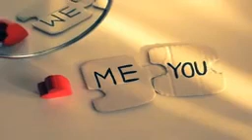rab kolo ida da naseeb chondy aa